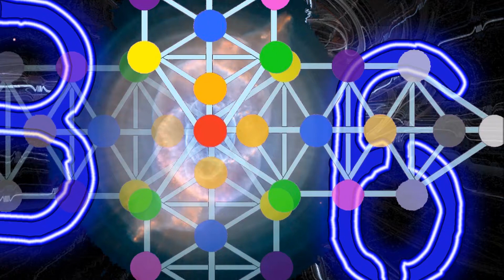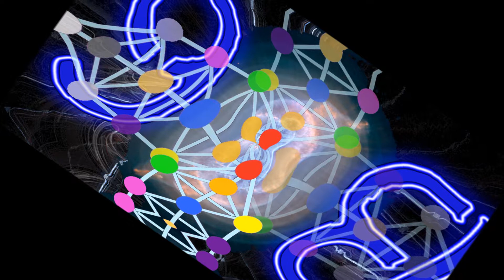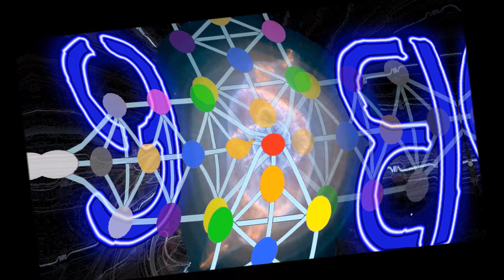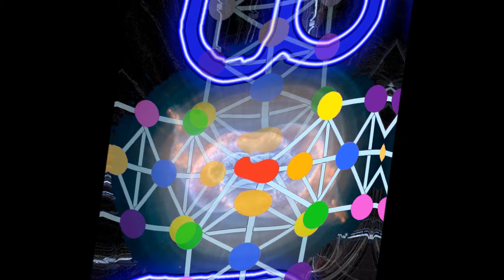MrB16 - New Brand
Third track of MrB16 3rd album trinity (2015) New Brand

Please consider donating, Thank you for the privilege of your time!

Monero wallet address: 43XcTt3PtLn1xfjUPGfkCUPm49YKbiQXG1bybaze5pzN7nL4W6kSuV4JoN2qYjoDMBbkkwXptctfVFUUuNyw3vrW6xDDmd